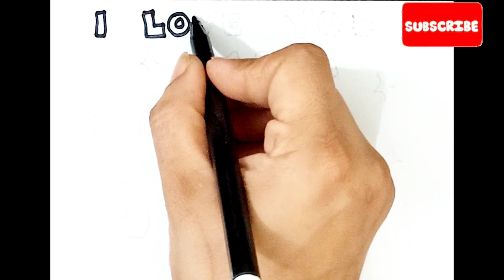Drawing For Lovely Mom's| Easy Mother's day Card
Snow white, easy snow white drawing for kids, easy step by step drawing for kids ,Mother's day card